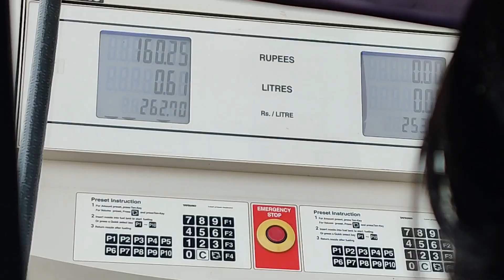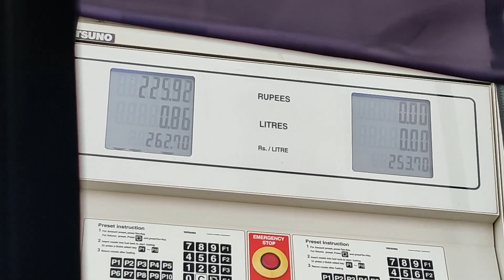Mere Dost Doob Gay | Best View | Bravo Foods | Cousin Ka Khoon Nikal Aya